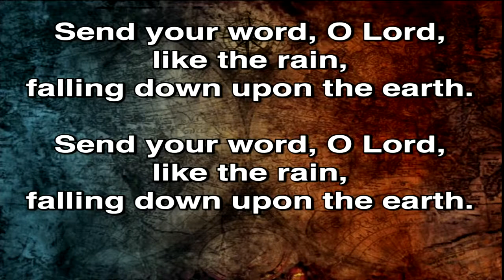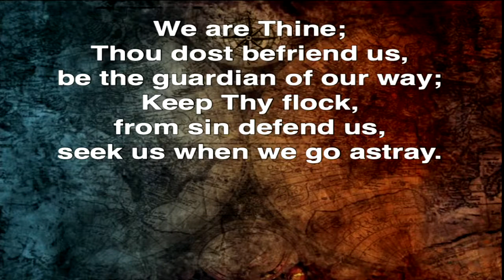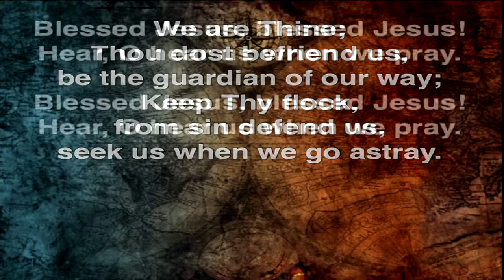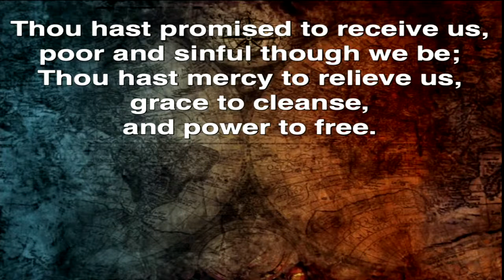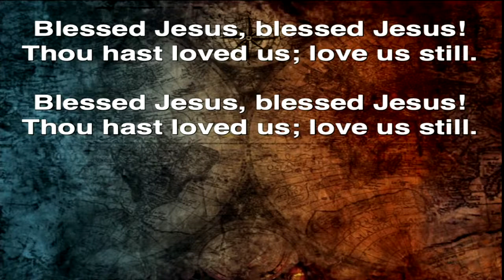11:00 Traditional Worship April 25, 2021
A replay of our Sunday morning 11:00​​​ traditional worship service livestream from Sunday, April 25, 2021, featuring Pastor Tony Jones, Executive Director of Camp Sumatanga